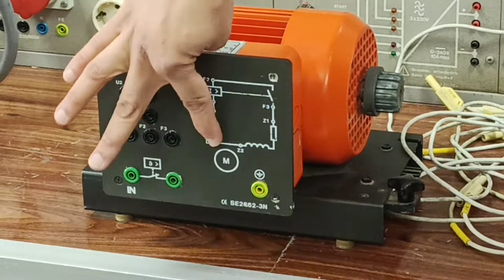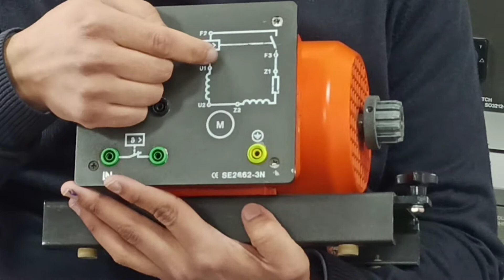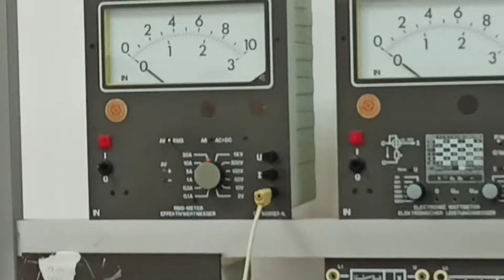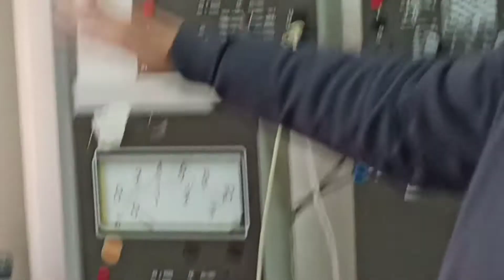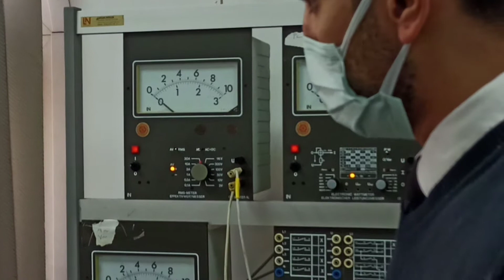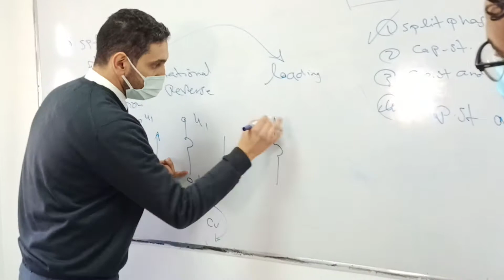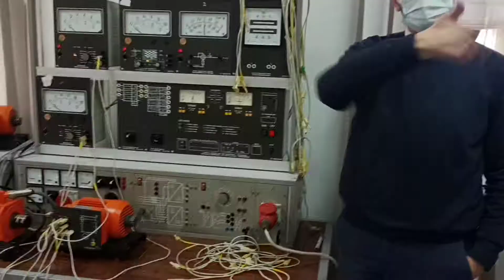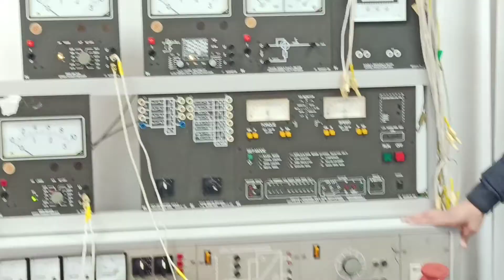2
phase induction motor  pi filler , including Connection and starting Rotational reverse Loading 12